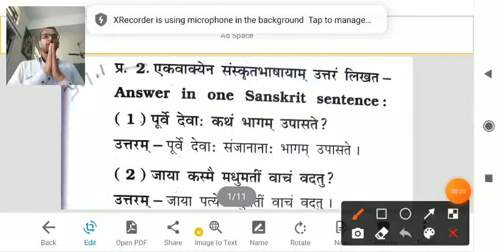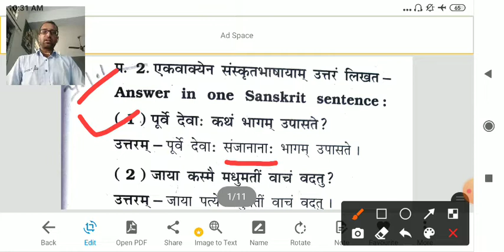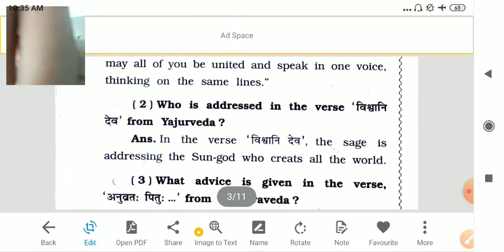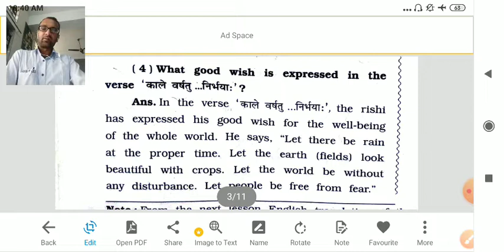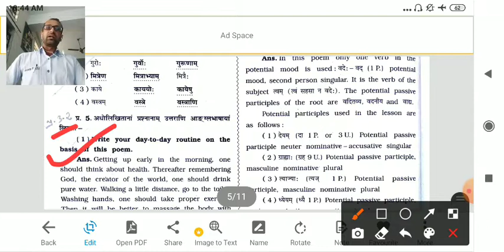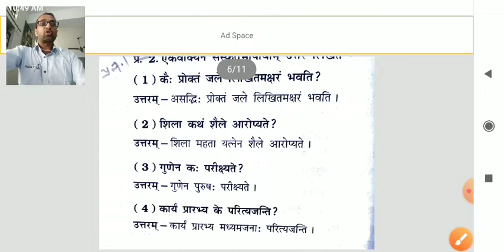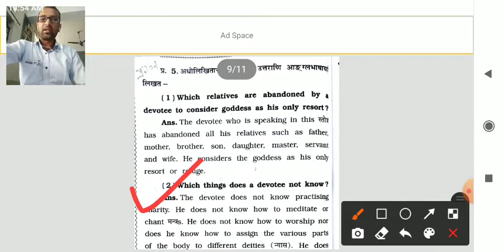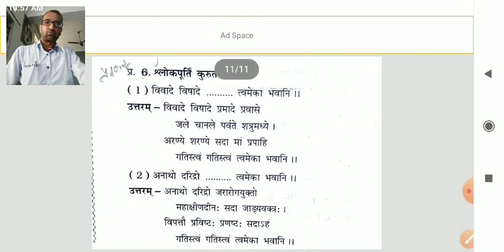Std10 Sanskrit Date 01 10 2020